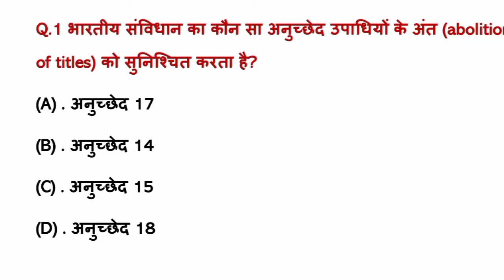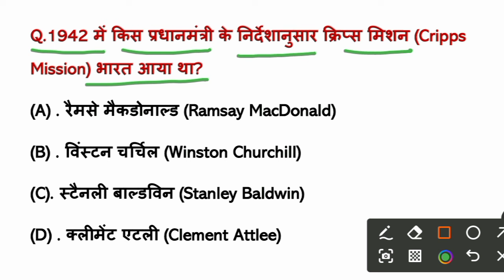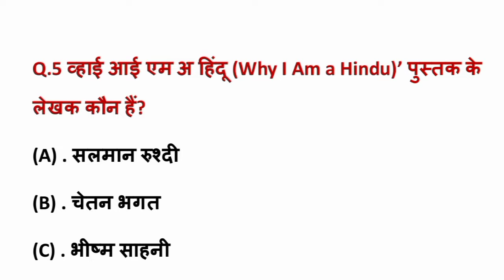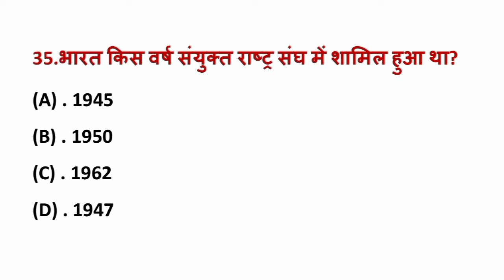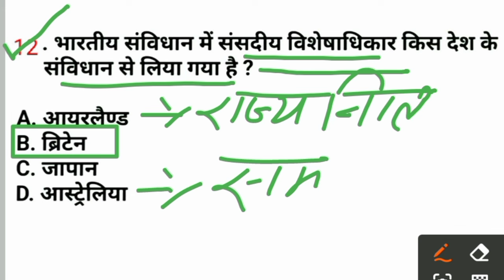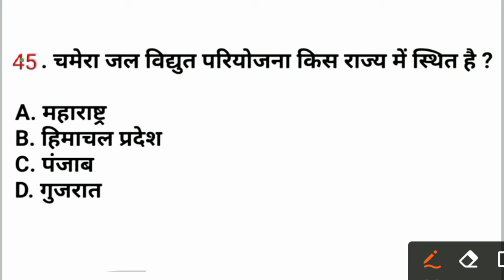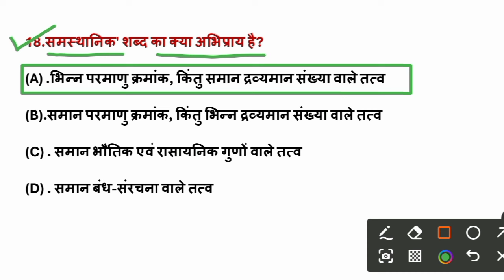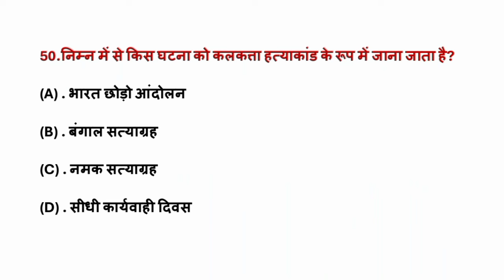RPF Constable GK/GS Previous Year Question| टॉप 200 प्रश्न 🔥|RPF GK/GS Marathon Class 2024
RPF Constable GK/GS By Khan Sir
rpf constable gk gs new batch by khan Sir 2024
rpf constable gk gs Khan sir book 2024
rpf constable Practice set Khan Sir 2024